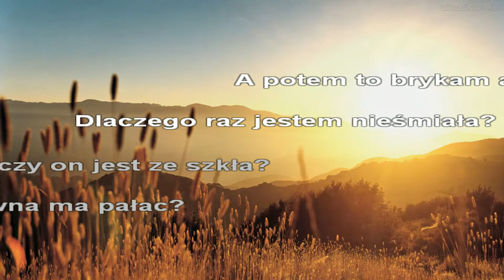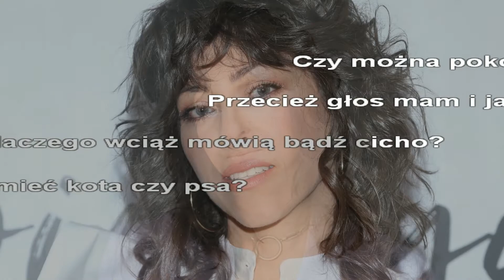Natalia Kukulska - Co powie Tata ( Karaoke )